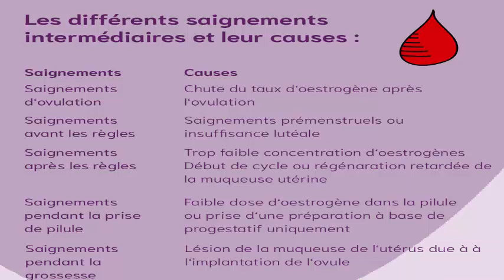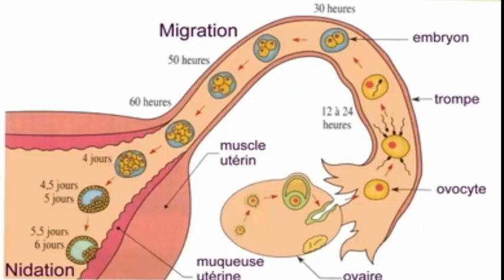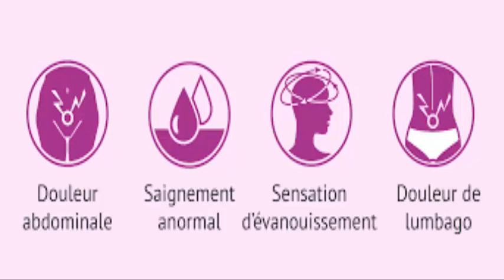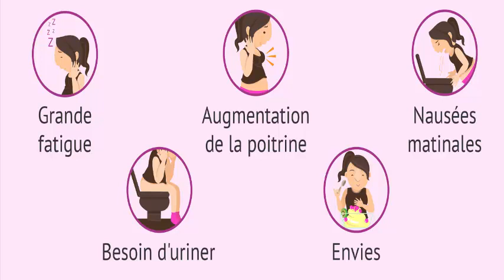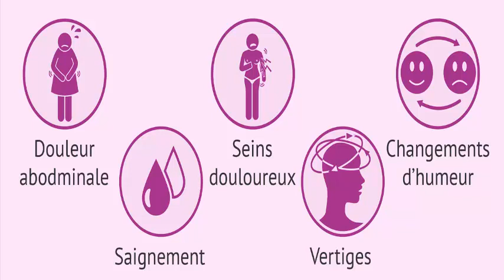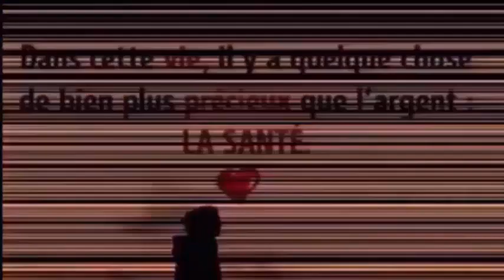Beaucoup de femmes sont enceintes mais ne le savent pas après des mois Santé&Divertissement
REGARDER AUSSI:
6 façons efficace de faire descendre les règles plus rapidement a l'aide ces palntes 100% naturelles